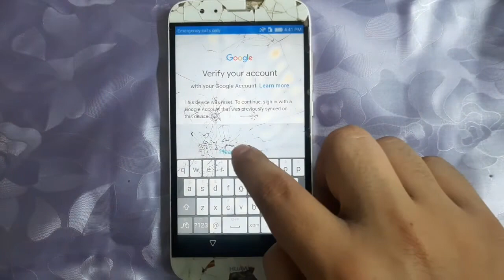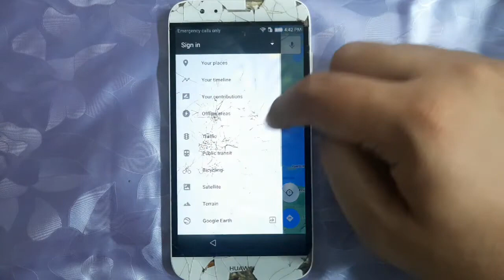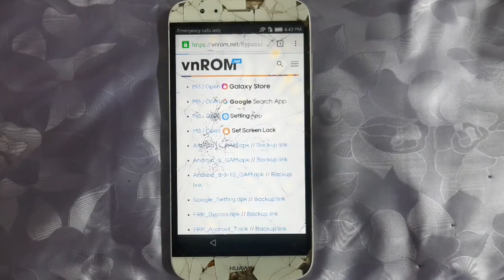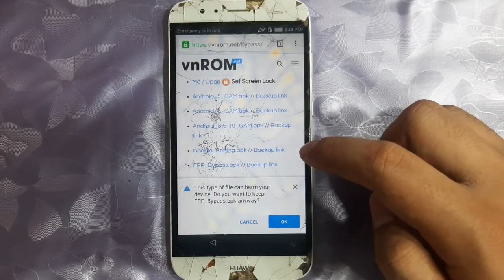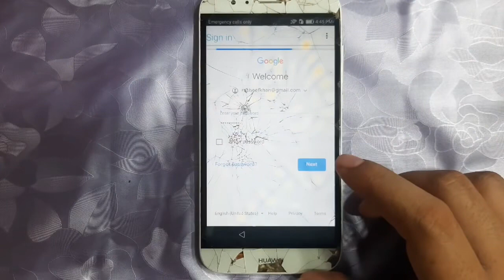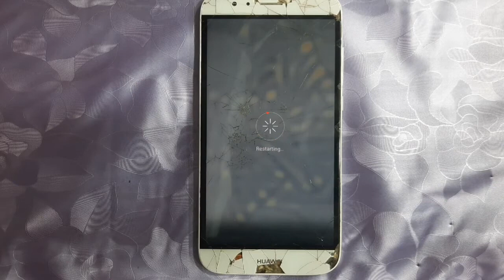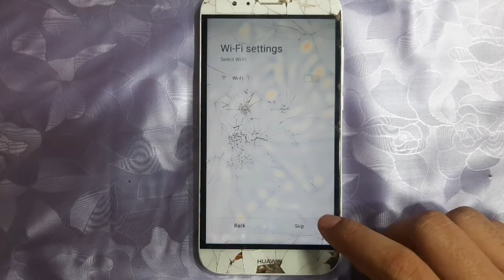Huawei Rio-L01 G8 Frp Bypass Google account remove without pc easy method